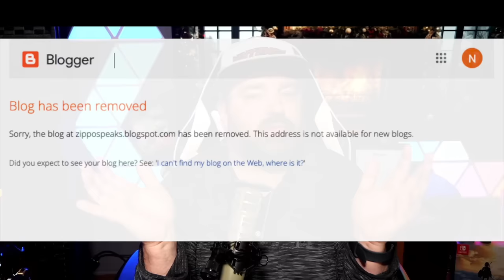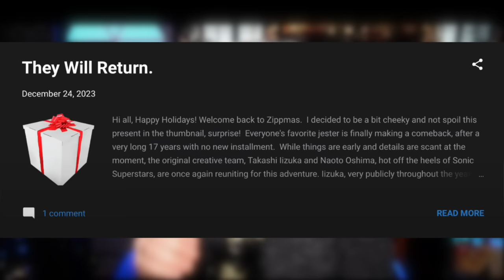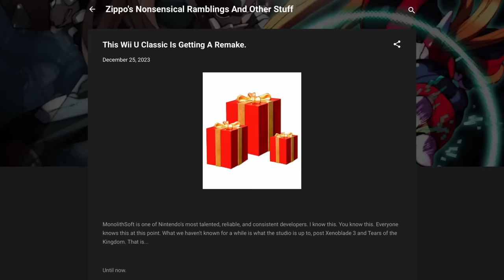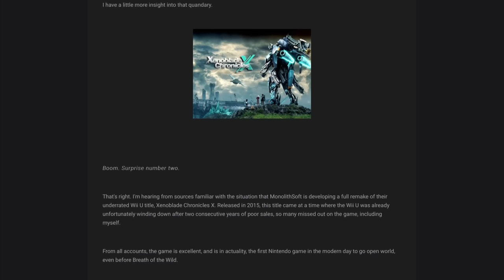Zelda & Xenoblade Leaks Gain Credibility After Nintendo Takes Action...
The end of an era in Nintendo leaks! Find out why the infamous leaker Zippo has disappeared and what it means for the credibility of recent Zelda & Xenoblade leaks. Get ready to uncover the truth in this intriguing video!